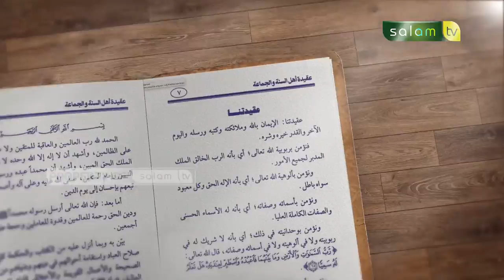Iman Kepada nama dan Sifat Allah - Ustadz Dr. Abdur Rasyid, M.Pd.I (Part 17)